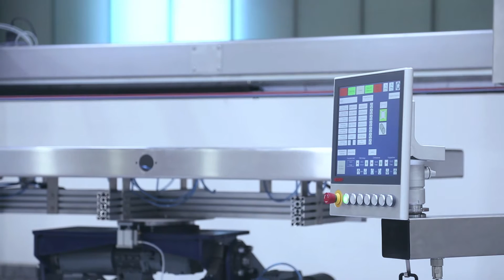EN | Peitzmeier Maschinenbau: Automated finishing down to lot size 1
Many metalworking shops still hand-finish stainless steel, regular steel and aluminum parts. Automated machines such as the
modular finishing gantry made by Peitzmeier deliver significantly higher quality and make production processes more efficient while
easing the workload of employees. To achieve its full potential, however, such a system must be able to handle the widest possible range of parts. The PC-based control technology from Beckhoff makes this flexibility possible.